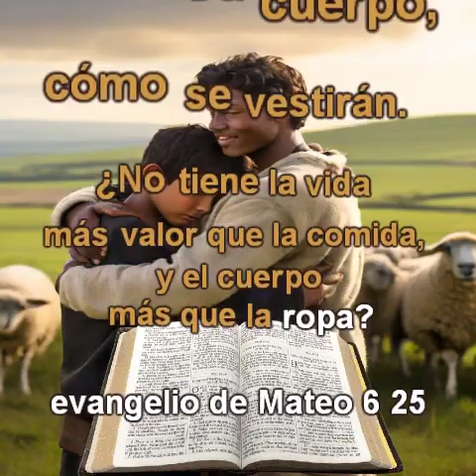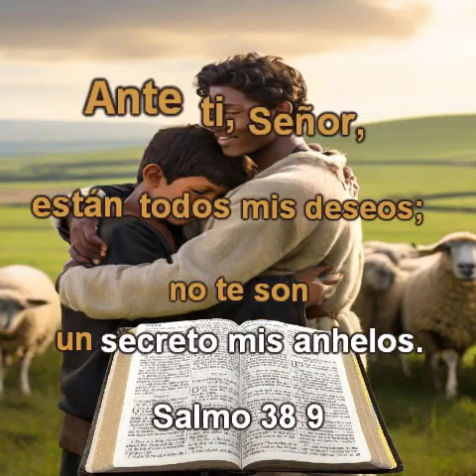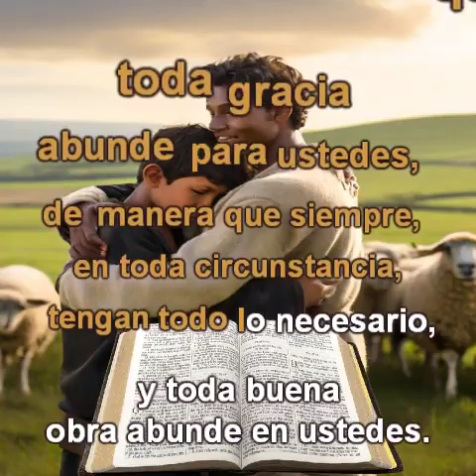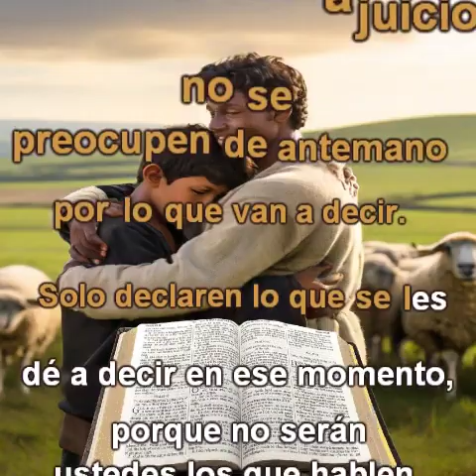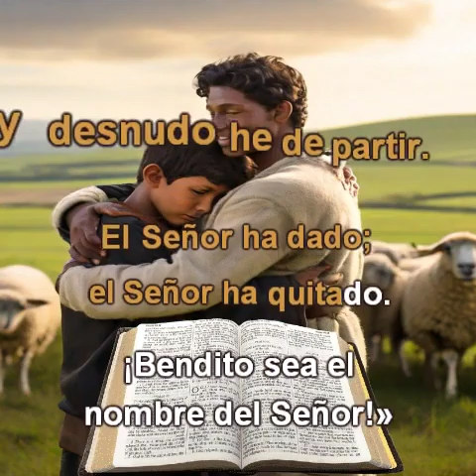Versículos De La Biblia Sobre La Preocupación